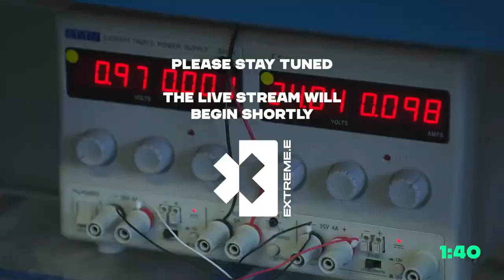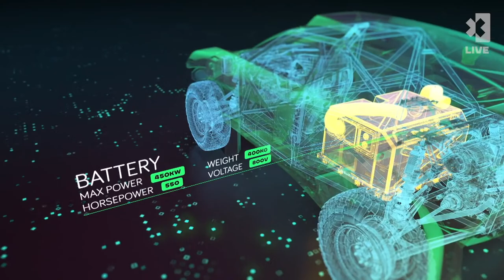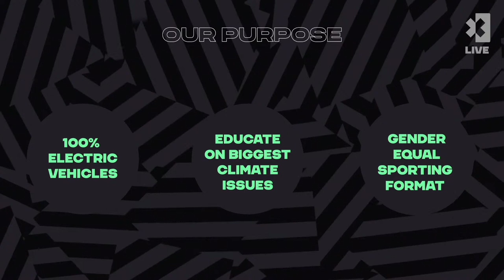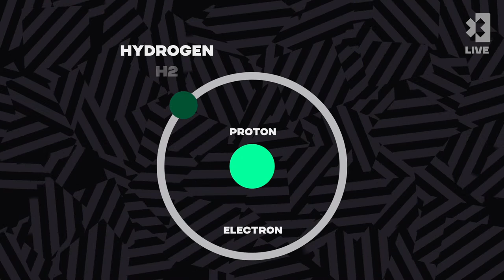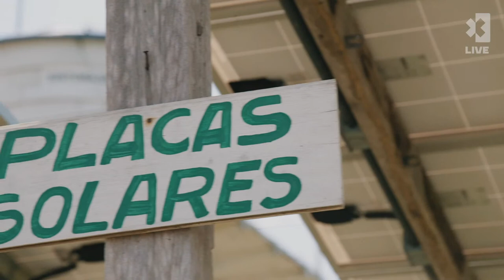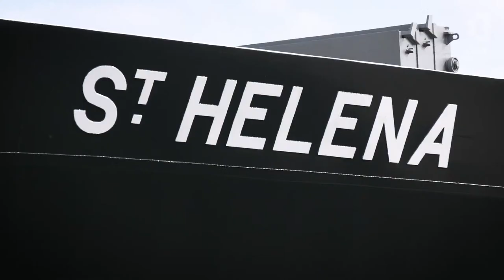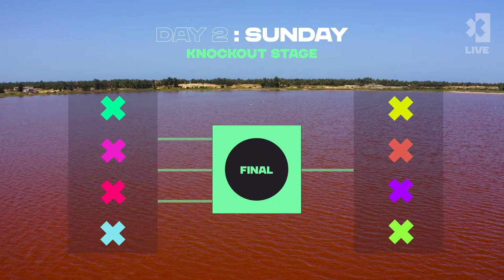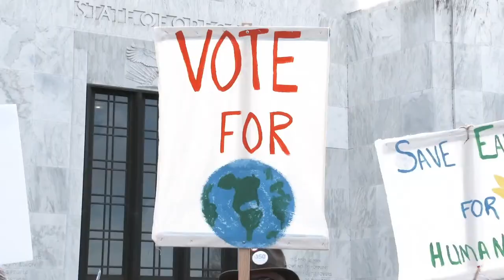Extreme E Virtual Launch! Featuring Lewis Hamilton, Zak Brown, Catie Munnings and Nico Rosberg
Introducing Extreme E, a brand new electric racing series that will take place across the globe in order to promote concern about climate change and the challenges facing various regions. Join us for the virtual launch as we get to know the teams and introduce all the drivers.